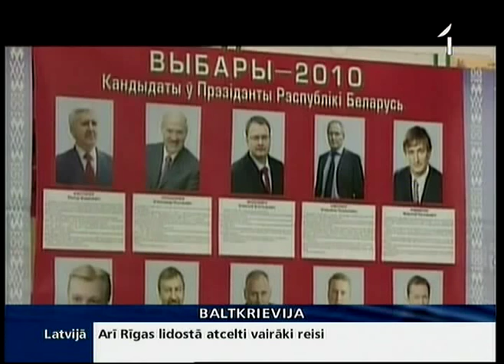Baltkrievijā notiek prezidenta vēlēšanas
Baltkrievijā šodien notiek prezidenta vēlēšanas. Uz augsto amatu pretendē desmit kandidātu, taču visreālākās izredzes uzvarēt ir esošajam prezidentam Aleksandram Lukašenko.